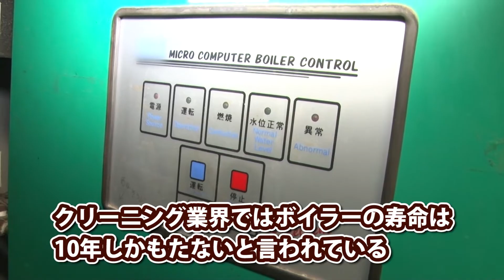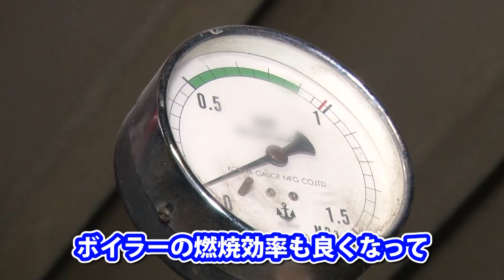ニュージー7｜νg7｜ご利用者の感想｜業務用ボイラーの調子がよくなり、経費削減！日の出屋クリーニング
ニュージーセブン　お客様の声
この動画は、量子水精製機「ニュージーセブン」をご利用になったお客様からの声を掲載しています。

富山県富山市でクリーニング業とダスキンのフランチャイズ店を経営されている日の出屋クリーニング様の、ニュージーセブンの効果をご紹介。ボイラーの水（地下水）にニュージーを通過させることで、ボイラーから石が出てきた！故障もなく15年目の使用に入っている。